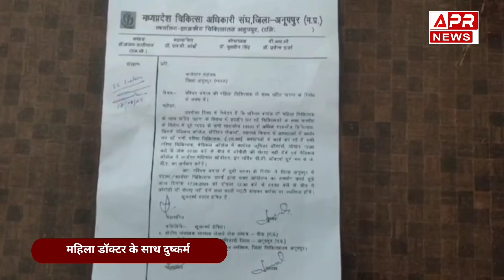Anuppur News :Kolkata Lady Doctor Murder Update: कोलकाता डॉक्टर रेप..! बांधकर 1 घंटे की हड़ताल